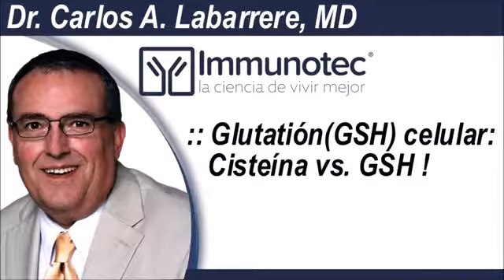Glutatión GSH celular Cisteína vs GSH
Conoce la importancia del Glutatión en nuestras celulas. Immunocal te ayuda mantener un buen nivel de Glutatión en las celulas. El Glutatión es el antioxidante maestro.